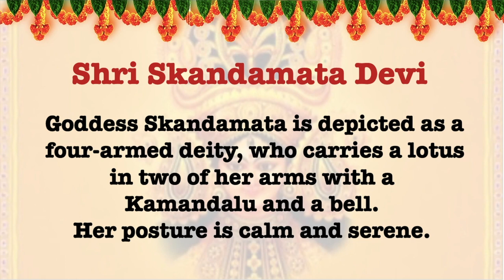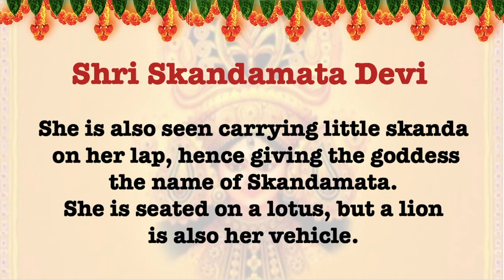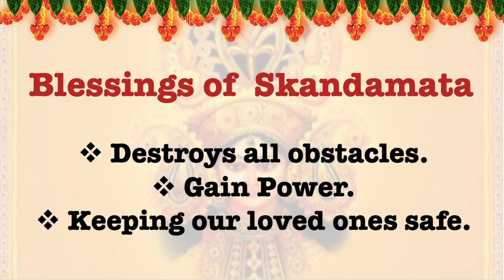Yellow rose flowers - Navratri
Flower of the day நவராத்திரி திருவிழா 2021
Wishing you all a very Happy Navratri 2021